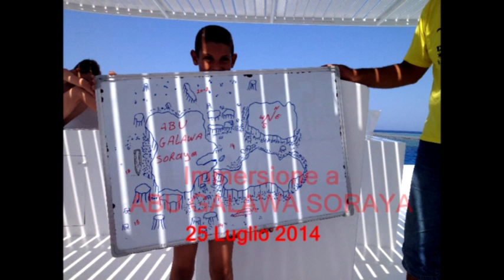Egypt. Berenice 2014. Dive site at Abu Galawa Soraya.